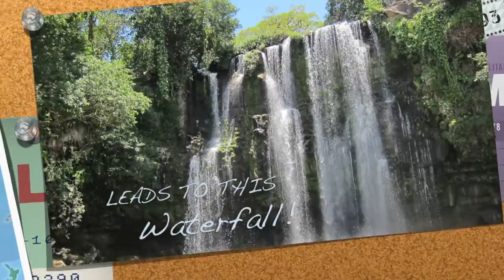My TripAdvisor Discovery – Hidden Gems in Costa Rica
Watch as traveler Melissa Newton-Smuzynski gives you a firsthand look into her amazing trip to Costa Rica. While there, she was able to experience a breathtaking waterfall, which she discovered by doing research on TripAdvisor!